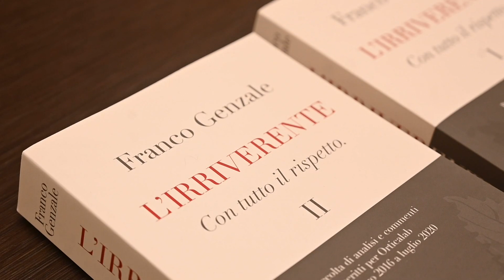''L'Irriverente' Genzale dona i proventi del libro alla Caritas: 15mila euro per una bambina ucraina